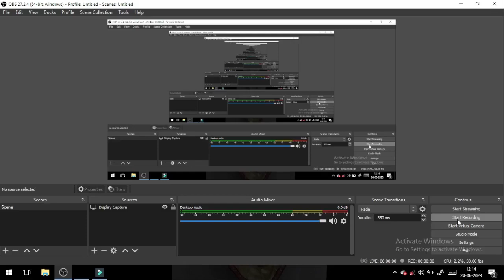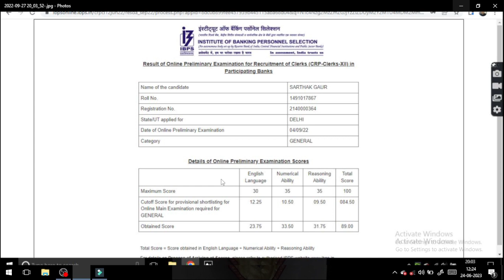🔥🔥 MY IBPS CLERK PRE 2022 SCORECARD/ HOW I SCORED SUCH GOOD MARKS